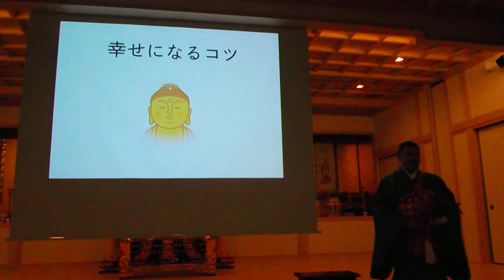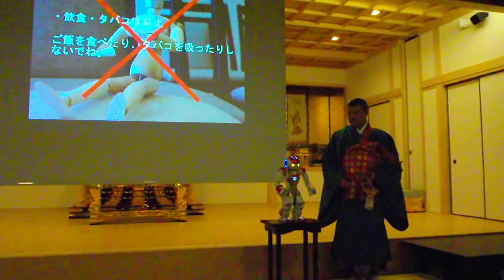DSCF5359町屋光明寺 プロジェクションマッピング 法要20181027ロボット